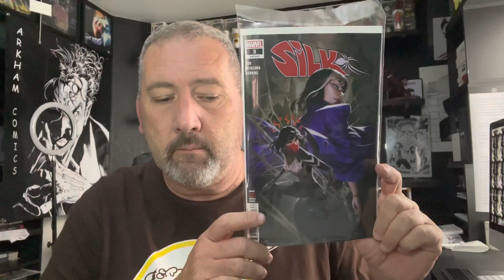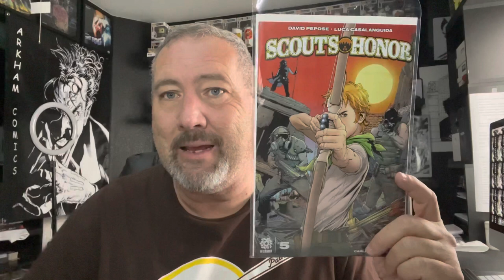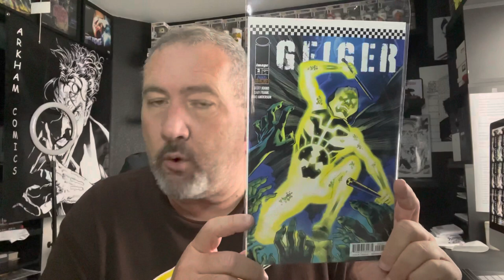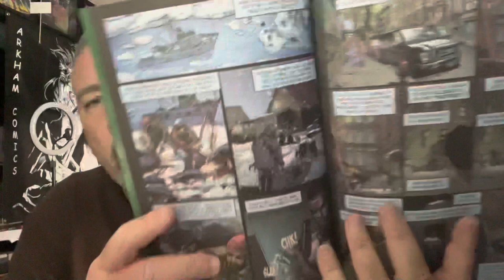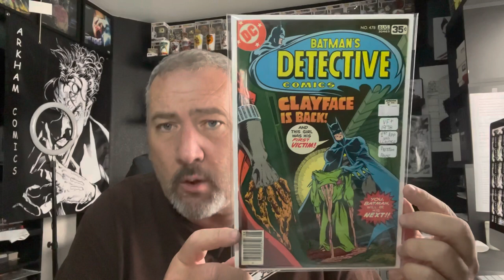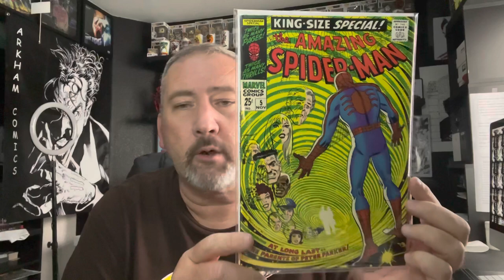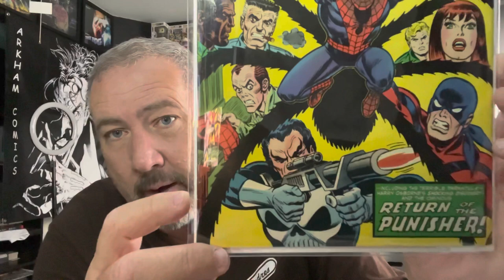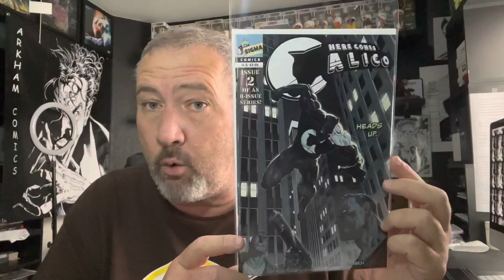New Comic Book Pick Up’s Vintage Books And Sigma Comics Here Comes Calico 2 Review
New pick ups and my review of Sigma Comics Here Comes Calico 2